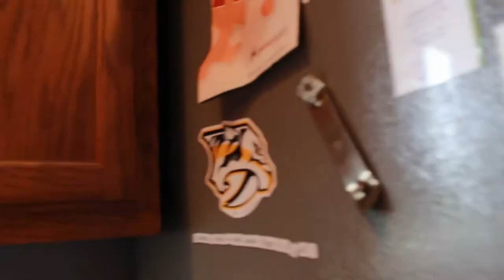Pizza Muffins Vlogish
Adam and I have made these many times, we thought we should record it.

The-Vintage-Mermaid.tumblr.com
Kik: TheVintagemermaid
Gifyo: Ohemgee
Ask.fm: AllieDouthat